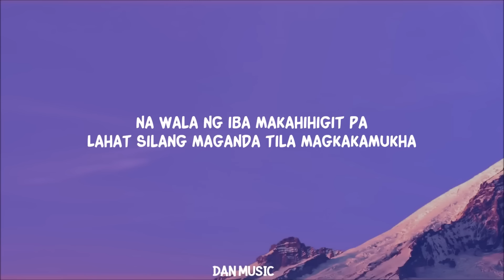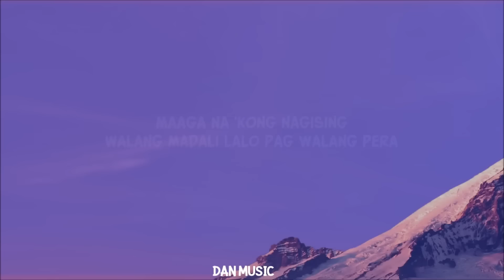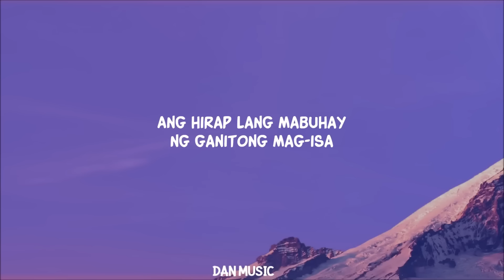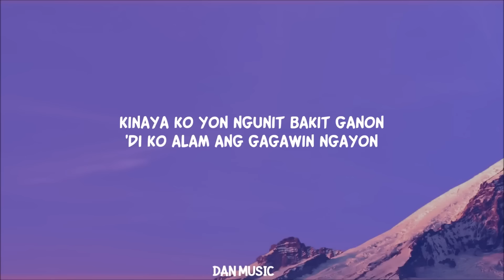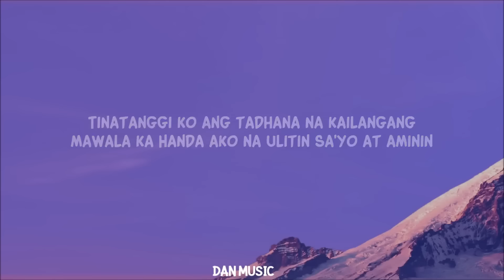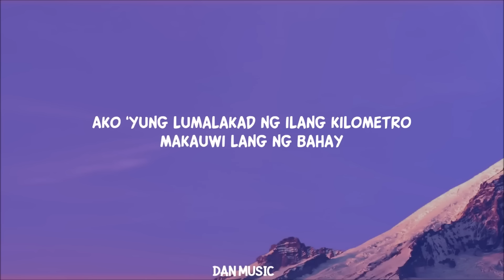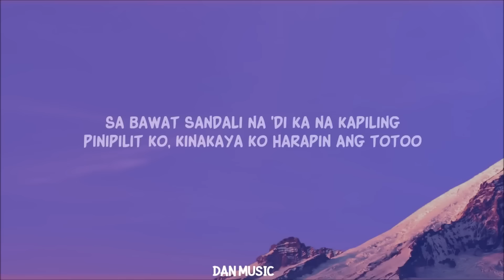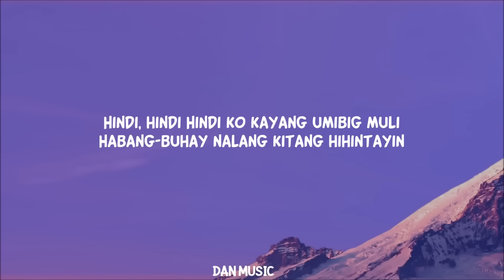[1 HOUR] Ace Banzuelo - Muli (Lyrics)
Song Lyrics:

Hindi
Hindi ko kayang umibig muli
Habang-buhay nalang kitang hihintayin

Tinatanggi ko ang tadhana
na kailangang mawala ka

na wala ng iba makahihigit pa
Lahat silang maganda tila magkakamukha
Walang papantay sayo, tunay kagandahan mo

Bakit iniwan mo ako
May mali ba sa sarili ko
Paano iisipin
'Di mo na 'ko kayang tanggapin

Ang hirap lang mabuhay
Ng ganitong mag-isa
Maaga na ‘kong nagising
Walang madali lalo pag walang pera

Dahil minsan na akong naghirap
Habang sila nakasakay
Ako ‘yung lumalakad ng ilang kilometro
Makauwi lang ng bahay

Gawin mo 'yon ng ilang taon
Magsawa ka ng magisa
Kinaya ko yon ngunit bakit ganon
'Di ko alam ang gagawin ngayon

Hihintayin, hihintayin
Hihintayin, hihintayin

Na 'di ka na kapiling
Pinipilit ko, kinakaya ko
Harapin ang totoo

Na wala ka na
At wala ng iba
Makapapalit pa sa pangarap nating
Habang buhay magkasama

Hihintayin, hihintayin
Hihintayin, hihintayin

Lyric video for Muli by Ace Banzuelo on Dan Music